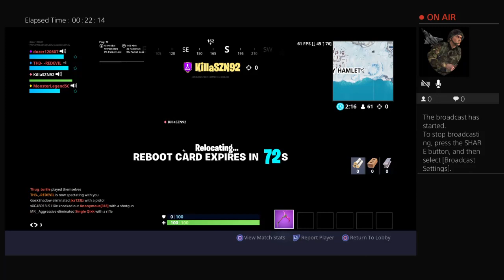Playing with my freind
Gaming with Jay